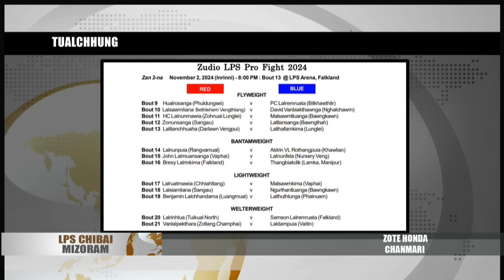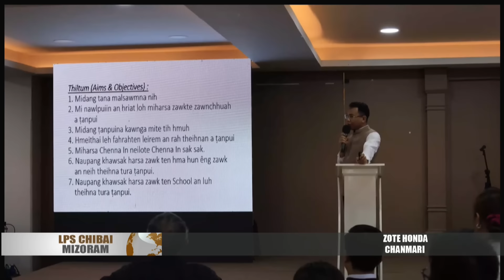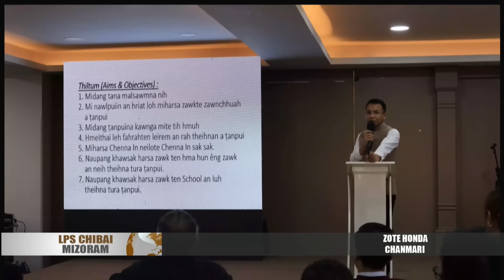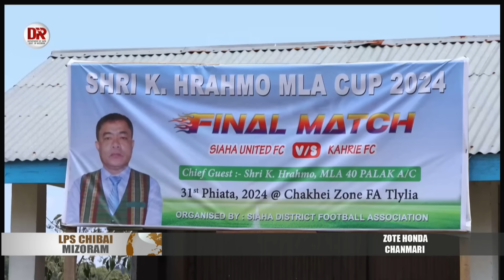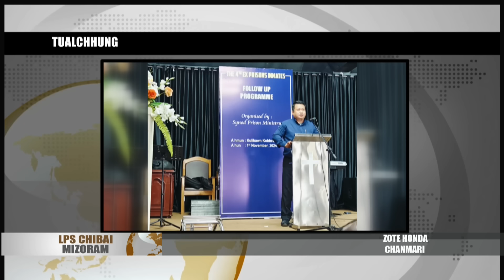2 NOVEMBER 2024 LPS CHIBAI MIZORAM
⭐Zudio LPS Pro Fight 2024 chu nizan khan LPS Arena Falkland-ah ṭan a ni.
A zan hnihna zanin hian inhnek vawi 13 a awm dawn.

⭐United Pentecostal Church North East India (UPC NEI) thalai pawl Pentecostal Youth Department (PYD) General PYD Conference vawi-46 chu ningani khan Hnahthial-a pandal sak “Thlarau Thianghlim In Pui” tih-ah ṭan a ni ta.